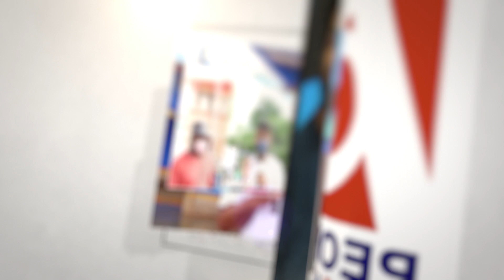പോപ്പുലർഫ്രണ്ട് നടത്തുന്ന ഹർത്താലിലെ അക്രമംകണ്ടും കേട്ടും മടുത്ത് ഹൈക്കോടതി | Popular Front of India